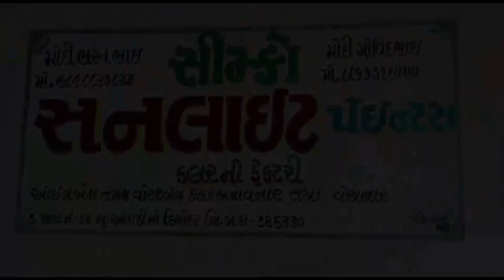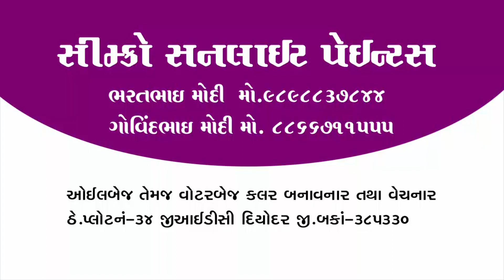રાજકોટના ખોડિયાર નગરમાં ગેસ ગળતરની 10 લોકોને અસર Shantishram News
રાજકોટના ખોડિયાર નગરમાં ગેસ ગળતરની 10 લોકોને અસર
10 people affected by gas leak in Rajkot's Khodiyar town

આજના તાજા સમાચાર l Today Breaking news l મોટા સમાચાર l નરેન્દ્ર મોદી l Shantishram News l  શાંતિશ્રમ ન્યુઝ